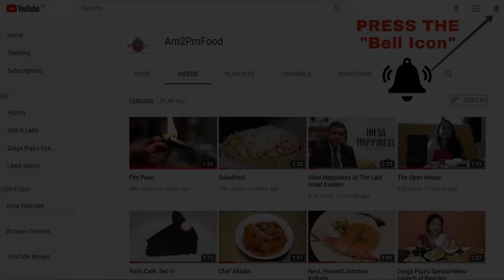New Menu Launch at Level Seven, Gastropub & Rooftop Lounge